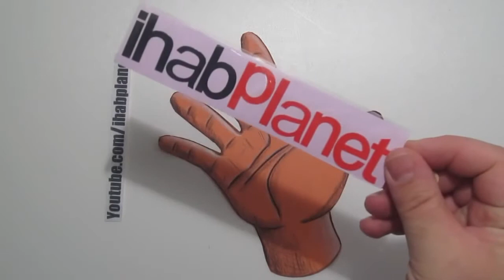راديو مضحك له فم ناطق !!!